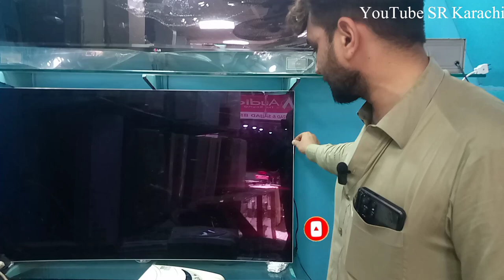Imported Japanese 110Ac|ShipAc|Portable Ac|Smart LED Tv| Jackson Market Karachi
Address:-shop#6 Jackson Center All Rehman Center Keemari Jackson Market Karachi

In case of any loss or grievances of the viewer the channel is not Responsible for any such matter the sole intent of the channel is no provide only market and shop Information the channel does not take any responsibility of the Business Between the viewer and the seller thank you
For your support Regards
Sadiq,
SR KARACHI
{Thanks you very much for watching my
Channel;-} @SR Karachi

Topic cover:-
imported ac
Japanese 110ac
portable ac
window ac
converter ac
smart LED tv
l.c.d tv
led tv

latest update Jackson Market Karachi
latest update today's
latest update 2023
new update Jackson Market Karachi
New update Jackson Market Karachi 2023
wholesale market
Jackson wholesale market Karachi